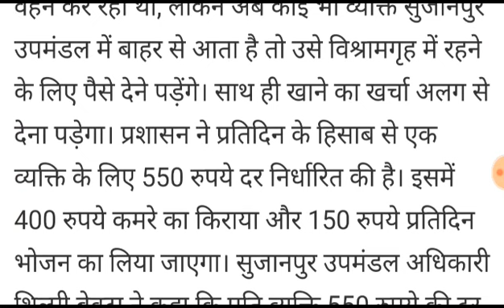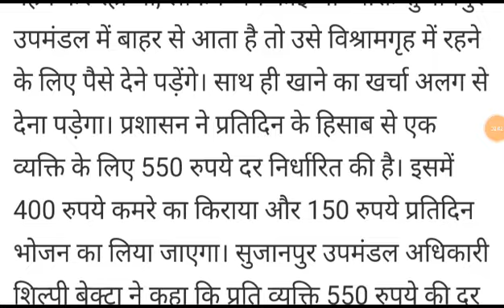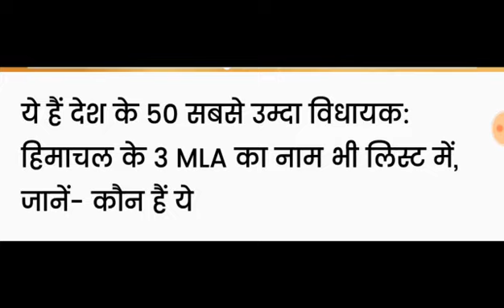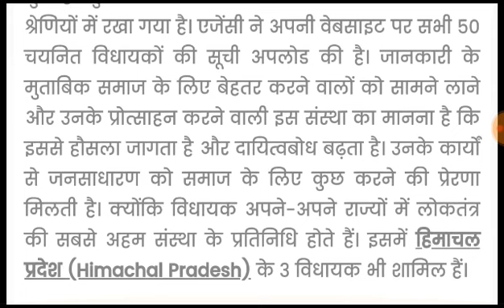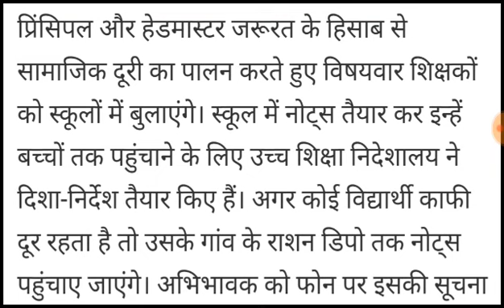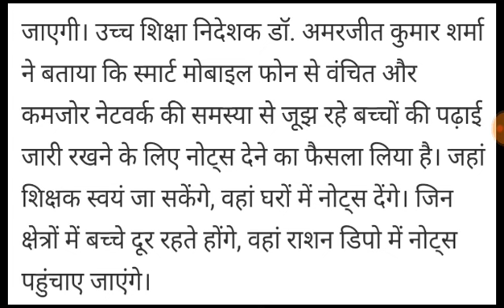|| 14 अगस्त 2020 || आज अब तक || क्वारंटाइन सेंटरों में रहने के लिए अब देना होगा शुल्क ||